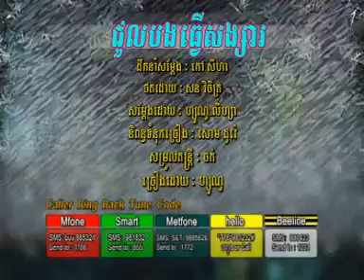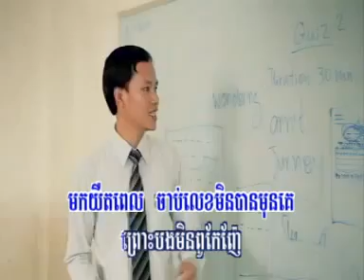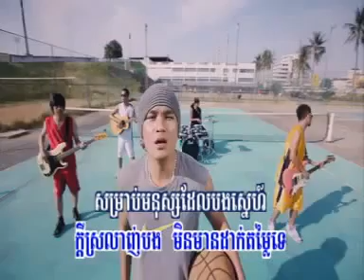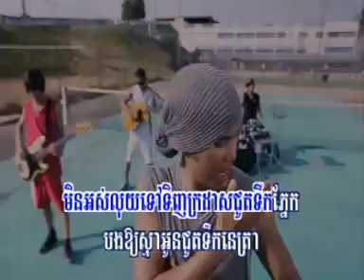[ RHM VCD Vol 140 ] - Chhoul Bong Tver Songsa - Zono